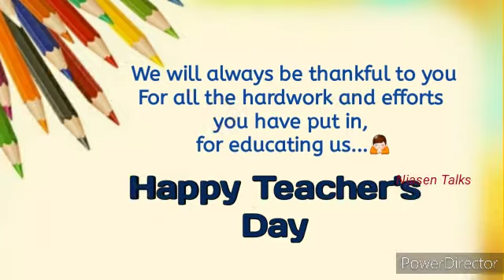Teacher's Day Special WhatsApp Status 2021 | Happy Teachers Day 2021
Hi Friends...
 Happy Teachers day to all...
Teacher's Day WhatsApp Status in tamil,
Teacher's Day WhatsApp Status  in Malayalam,
Teacher's Day WhatsApp Status song,
Teacher's Day WhatsApp Status Video download,
Teacher's Day Special WhatsApp Status
Happy teachers day status
best teachers day status
teachers day whatsapp status 2021
teachers day status in hindi
teachers day status 30 sec
teachers day whatsapp status
teachers day whatsapp status song
teachers day special whatsapp status
happy teachers day status video
happy teachers day whatsapp status
teachers day status song 30 second
teachers day black screen status
shikshak diwas black screen status
teacher’s day wishes status
teachers day quotes status
happy teachers day wishes status
teachers day status download
teachers day status 30 sec download
black screen status for teachers day
teachers day whats app status black screen
happy teachers day black screen status
guru r brahma guru vishnu guru devo maheshwara status
guru r brahma guru vishnu guru devo maheshwara whatsapp status
guru r brahma guru vishnu guru devo maheshwara remix status
gurur brahma gurur vishnu whatsapp status
 gurur brahma gurur vishnu song whatsapp status
gurur brahma gurur vishnu mantra status
teachers day hindi song
gurur brahma gurur vishnu status video
guru brahma guru vishnu status download
shikshak diwas status
adhyapak diwas status
guru brahma guru vishnu guru devo maheshwara black screen status
guru r brahma guru vishnu black screen status
teachers day 30 sec whats app status
shikshak diwas 30 sec whats app status